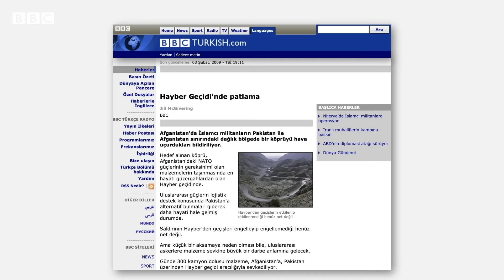Afganistan’da büyük devletler neden kazanamıyor?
Afganistan’da son 43 senedir savaş var.

ABD, bir daha geri dönmemek üzere bir kaos ortamında Kabil’den ayrılıyor.
Boş kalan meydanı Taliban dolduruyor.

Afganistan’ı işgal edenlerin tası tarağı toplayıp orayı terk etmesi aslında pek de yeni bir durum değil.

Yüzyılın başında İngilizler, 80’lerde Sovyetler, 2000’lerde de Amerikalılar, bu coğrafyada hakimiyet kurmayı denedi fakat başaramadı.

Sonuç olarak, ticaret ve göç yollarının merkezindeki Afganistan, 20. ve 21. yüzyıl boyunca istikrarı yakalayamadı ve milyonlarca insanın yıllar boyunca acı çektiği bir coğrafya oldu.

Peki dünyanın en önde gelen ordularına sahip işgalci kuvvetler, neden her seferinde başarısız oldu?

İmparatorluklar mezarlığı adı verilen Afganistan’ı fethetmek neden bu kadar zor?

Haber-Video:
Esra Yalçınalp

Grafik:
Mesut Ersöz